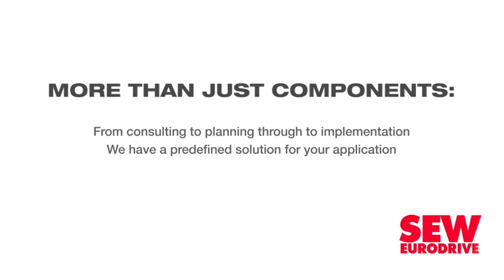Ongoing investment in tech, people underscores company’s commitment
Anchored fundamentally in the principle of efficiently managing its manufacturing processes, conveyor belt solutions manufacturer and supplier Tru-Trac Rollers’ ongoing investments in “state-of-the-art technology” and its adherence to strict international quality standards underscore its commitment to excellence, says Tru-Trac GM Franco Cloete.